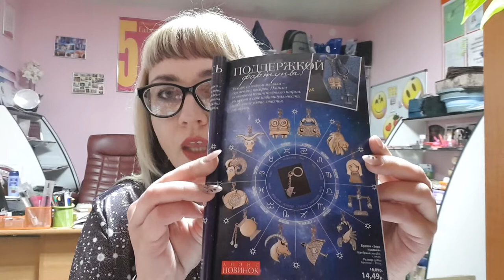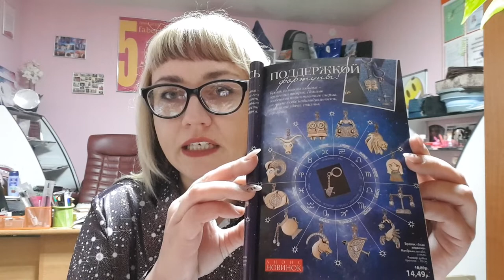новинка каталога Фаберлик 16-2018, брелок "Знак зодиака". подарки в структуре